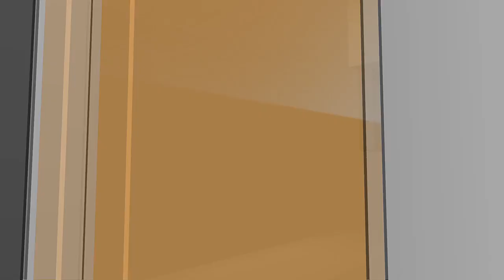North Dakota Today – Lend A Hand Up – August 19